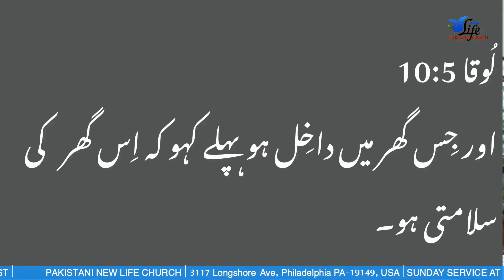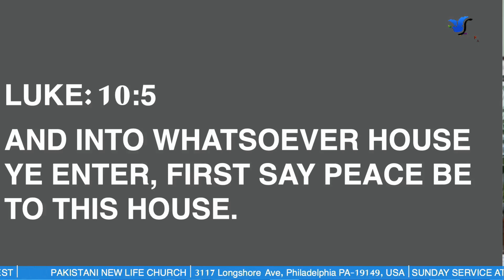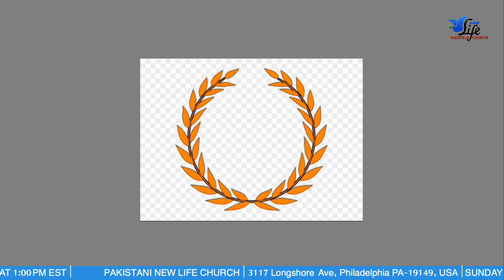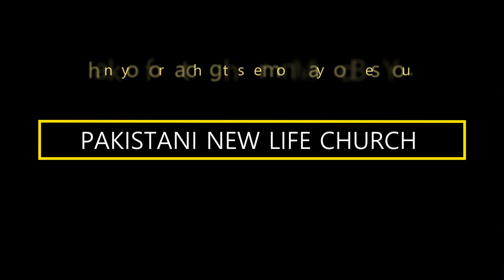3 Peace | Sunday Sermon 21-JAN-2023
3 Types of Peace
Sunday Sermon 21-JAN-2023
Pastor Safdar Masih